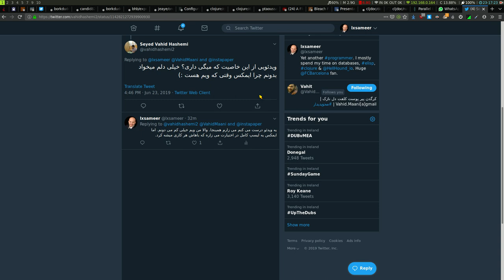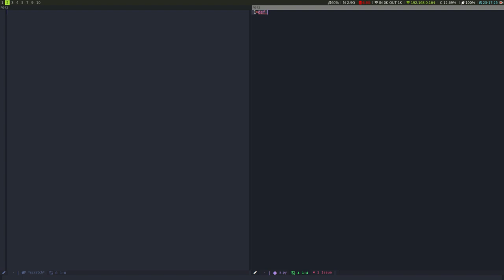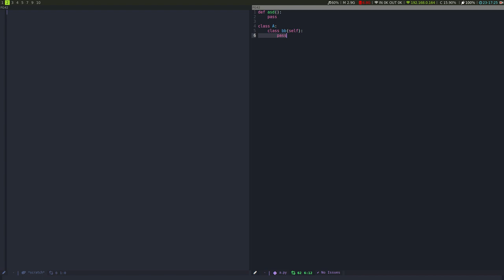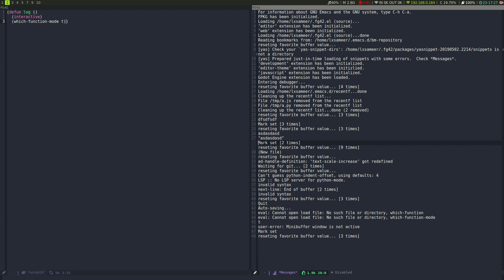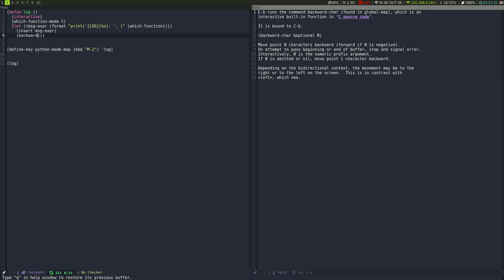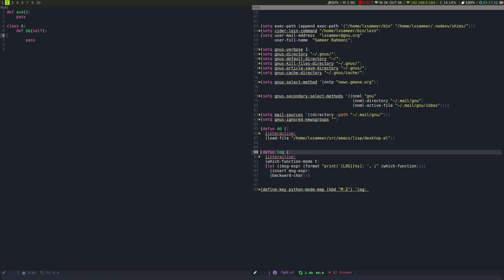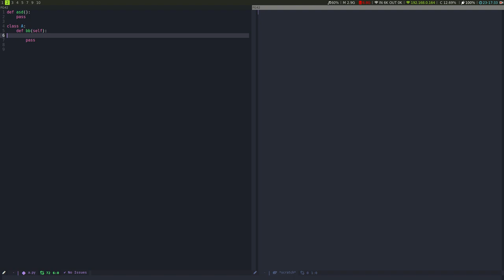Extending Emacs is easy